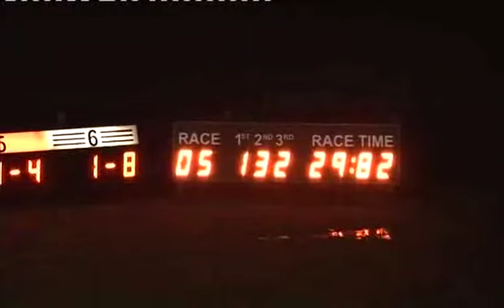Sat 010214 Race 5